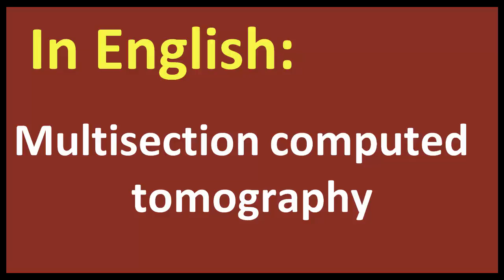Multisection computed tomography arabic MEANING